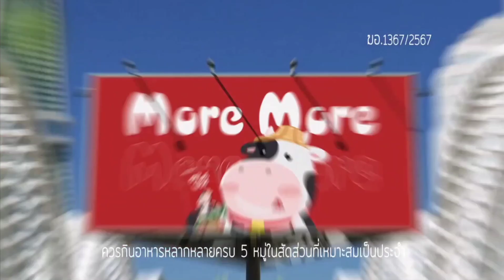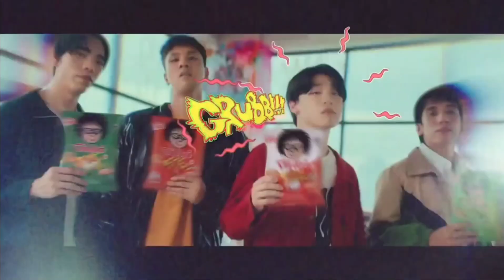HD โฆษณา 2567 - 495 สำหรับเด็กๆ @ ช่อง 9 การ์ตูน